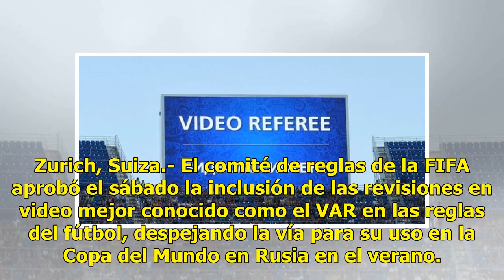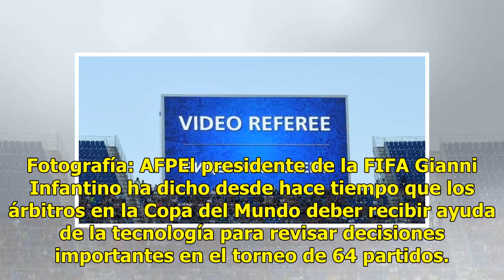FIFA aprueba incluso de árbitro de video en sus reglas